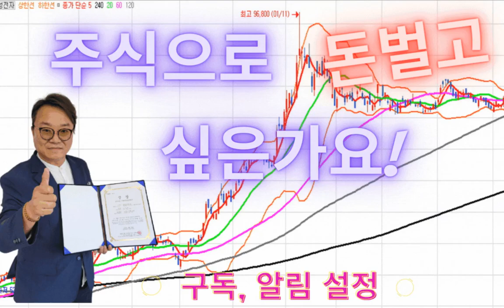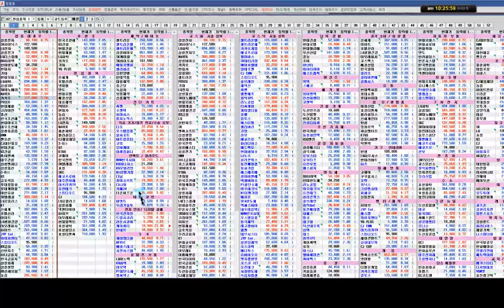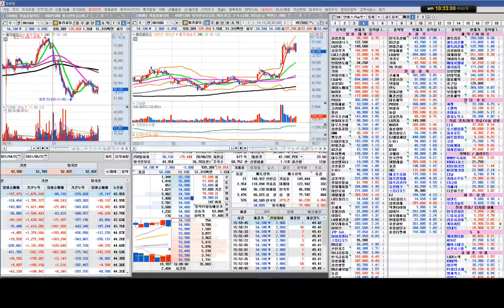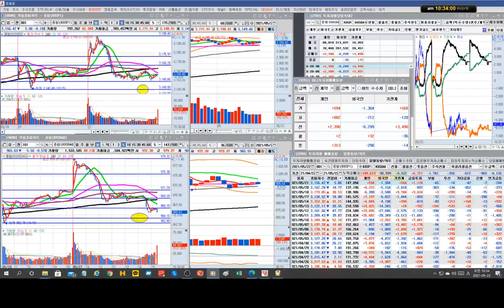업종 대표주 분석/실전투자대회 입상자 닥터케이의 주식방송/21/05/22